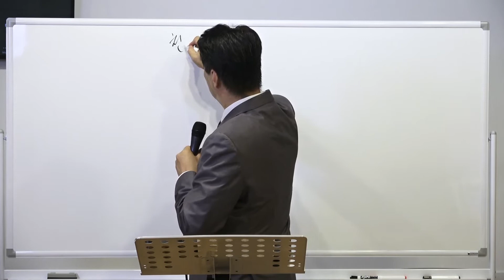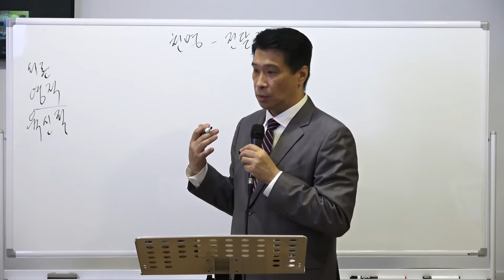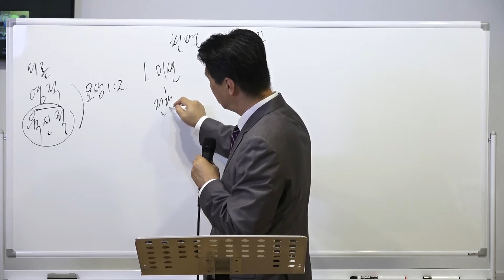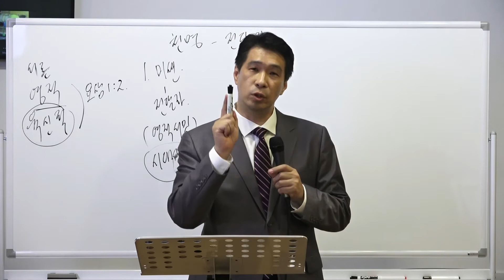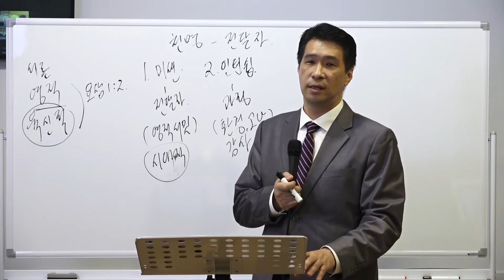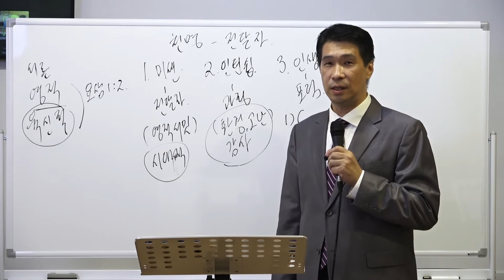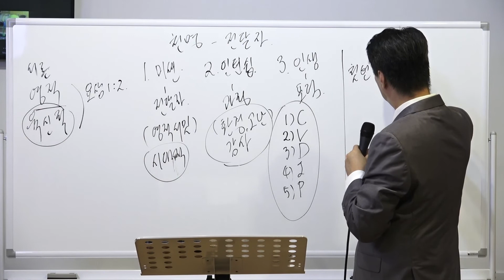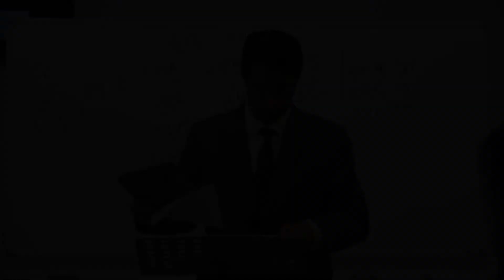2020 Online Summer Retreat Leaders Lecture 2